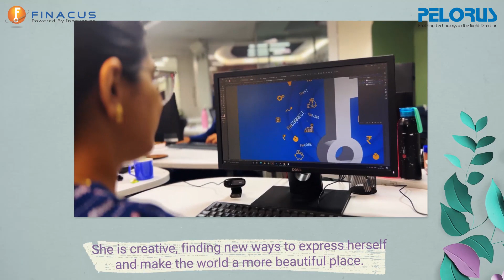International Women's Day 2023 | Innovation & Technology | Fintech | India | Finacus Solution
In the FintechSector, innovation & technology has been breaking down all the barriers. Let's take a moment to acknowledge the exceptional features that make women unique.

Let's bring positive change together to create a more equitable world where every Woman can thrive.